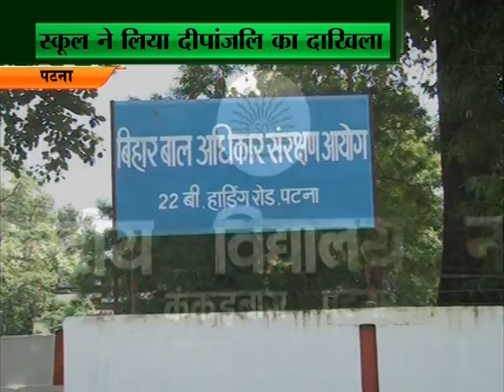Aryan ki jeet